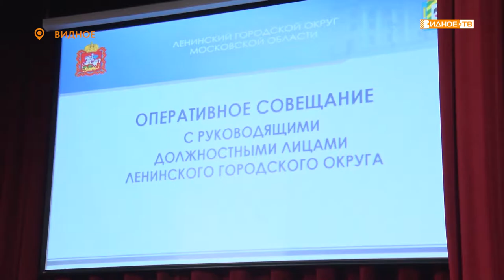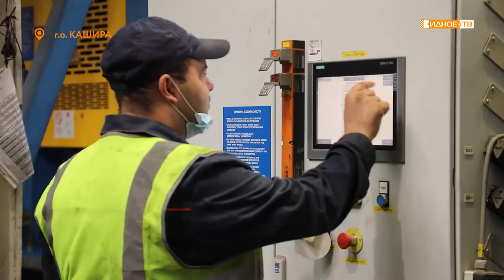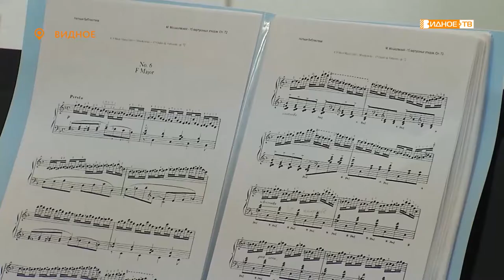Новости телеканала Видное-ТВ (22.03.2021 - понедельник)